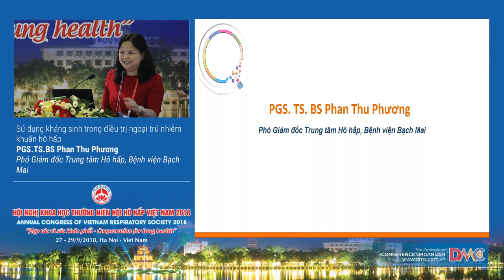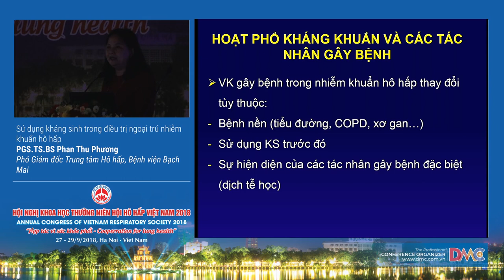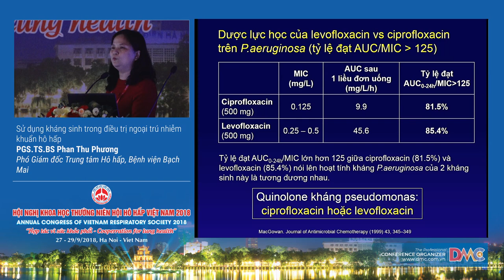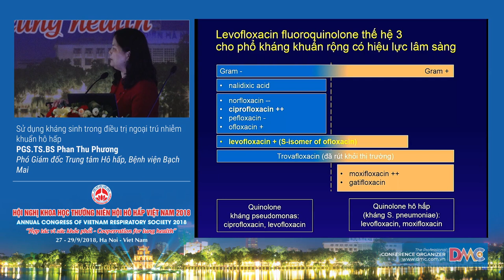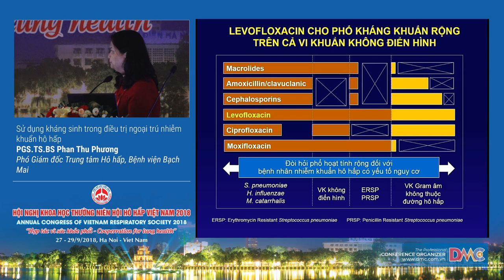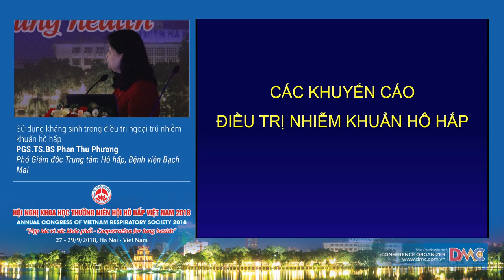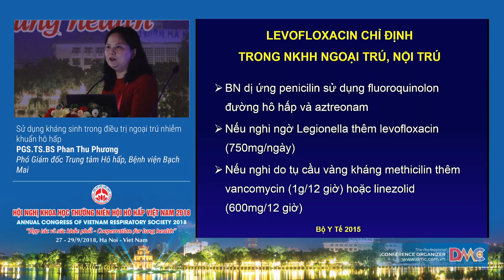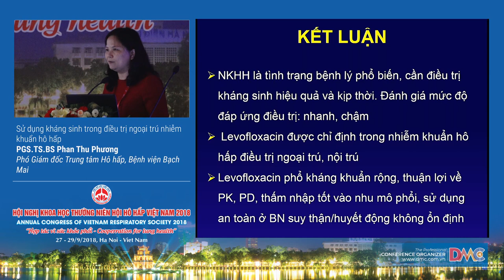Sử dụng kháng sinh trong điều trị ngoại trú nhiễm khuẩn hô hấp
1  Sử dụng kháng sinh trong điều trị ngoại trú nhiễm khuẩn hô hấp
PGS.TS. Phan Thu Phương
Phó giám đốc Trung tâm Hô hấp - BV Bạch Mai